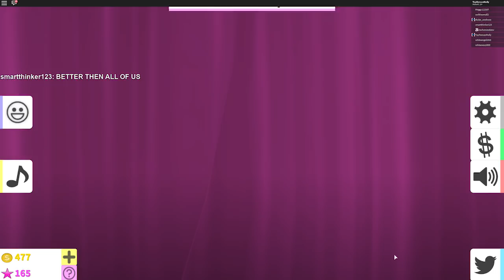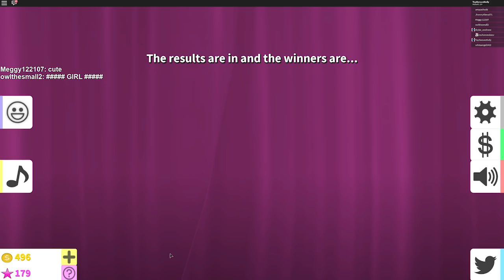Roblox Fashion Famous With Molly And Daisy!